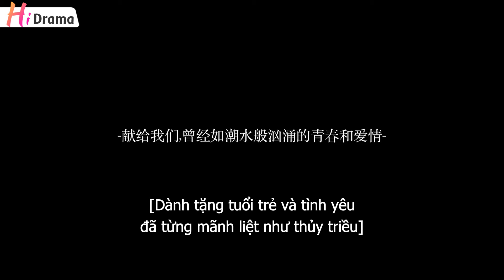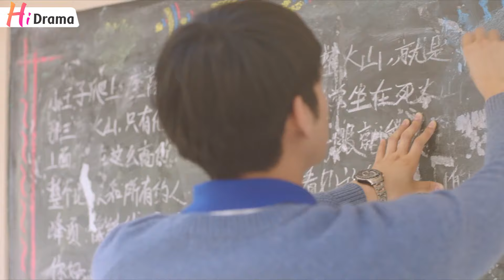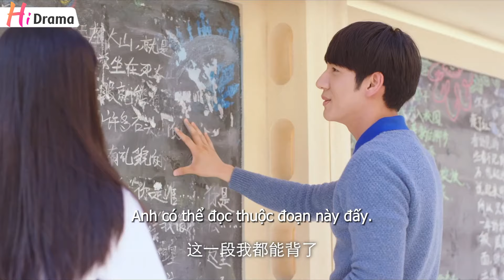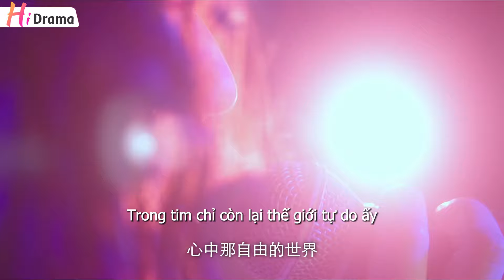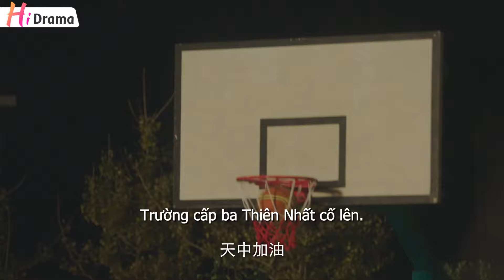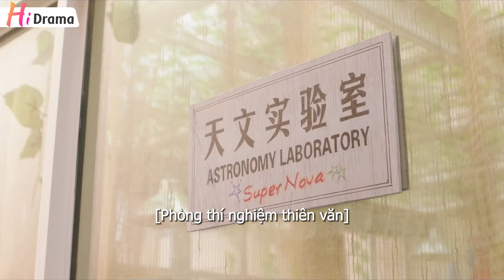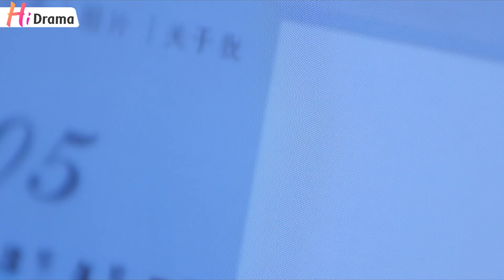Tai Trái l Tập 01 l Phim Thanh Xuân Trường Học Trung Quốc Hay Nhất Năm 2024